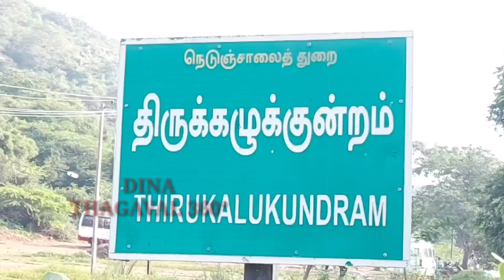முன்னாள் முதல்வர் எம்ஜிஆரின் 106 வது பிறந்த நாளில் அன்னதானம்